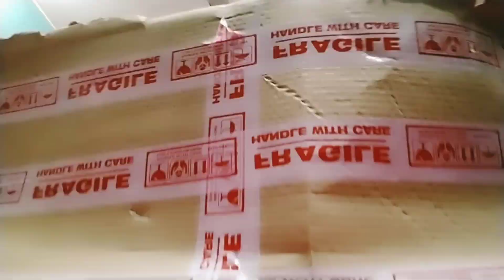আমার ভাই আমাকে কী উপোহার দিলো🥰🥰